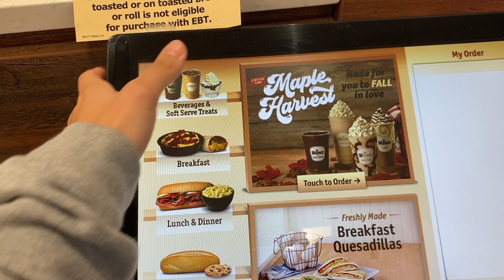A DAY IN MY LIFE!!!!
Ever been to "New Hope Pennsylvania! " Click to find out what its like!